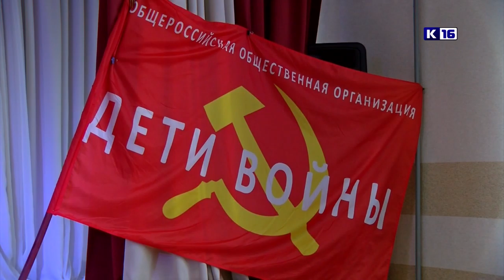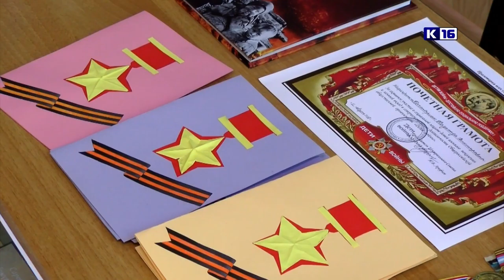Саровскому отделению Общероссийской организации «Дети войны» - 5 лет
Они знают, что такое голод и холод, бомбёжки и безотцовщина. Великая Отечественная война отняла у них детство и заставила встать на восстановление страны наравне со взрослыми. Саровское отделение Общероссийской организации «Дети войны» отметило пятилетие со дня образования.